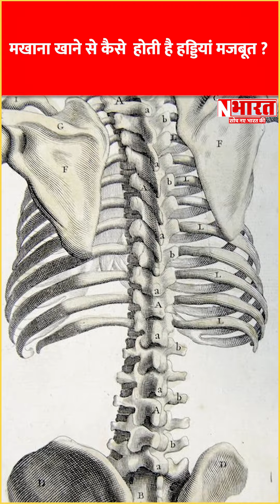मखाना खाने से कैसे होती हैं हड्डियां मजबूत ? | N Bharat